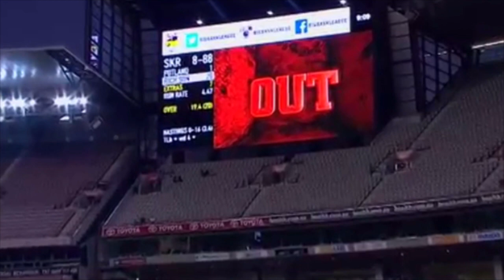Kane Richardson - Quick Wiki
Credit: Adelaide Strikers